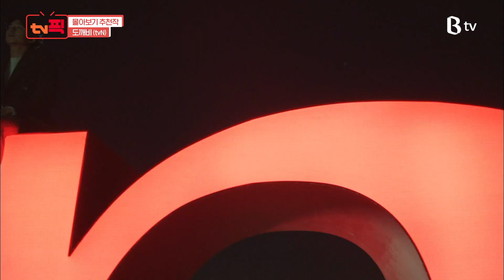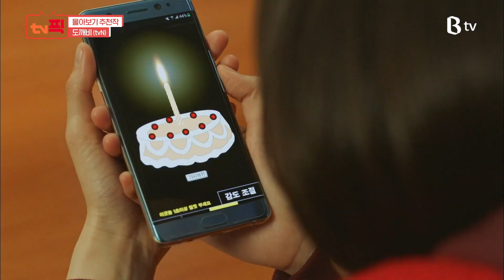[tv 픽] 상상력을 자극하는 시공초월 판타지 드라마(호텔 델루나, 도깨비 다시보기)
[몰아보기 추천작]
고고하지만 괴팍한 사장 '장만월'(이지은)과
엘리트 호텔리어 '구찬성'(여진구)의 호텔 운영기!
귀신만 모시는 령빈 전용 호텔!
tvN ‘호텔 델루나’

인간 신부가 필요한 도깨비 '김신'(공유)과
죽었어야 할 운명의 소녀 '지은탁'(김고은)의 운명!
날이 좋아서, 날이 좋지 않아서 날이 적당해서 모든 날이 좋았다!
tvN ‘도깨비’